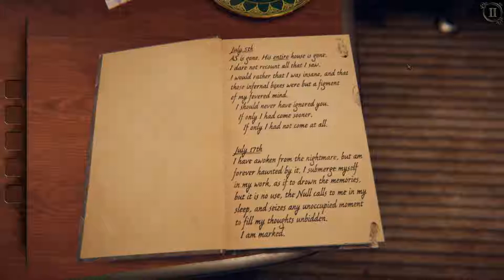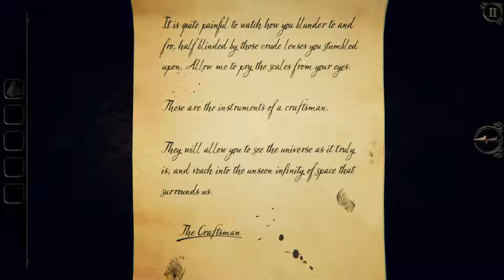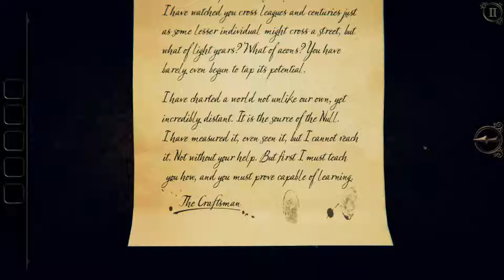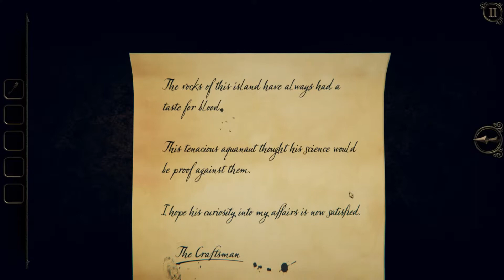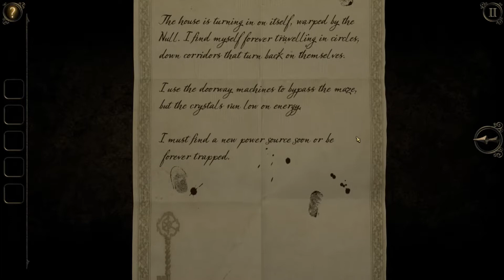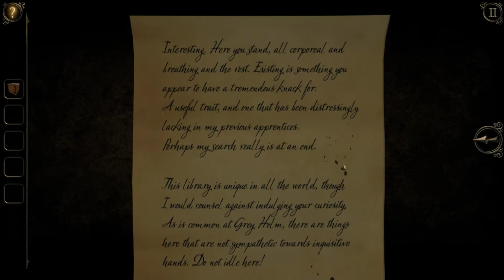MYSTERIES OF THE MANOR | The Room Three #1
The third game in this series, The Room Three has the most work put into it.  The multiple endings and optional mysteries to unravel in the hub world really make this game special.